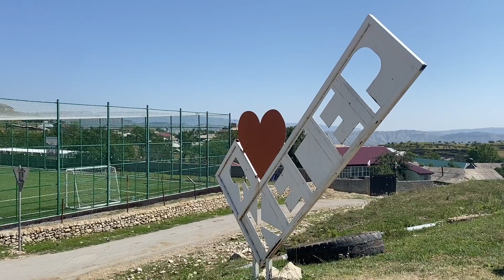Dagestan Keger (Gunib distrikt) Walking Tour | August 2022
A walk through the mountain village of Keger in the Gunib district of Dagestan. Watch and enjoy.